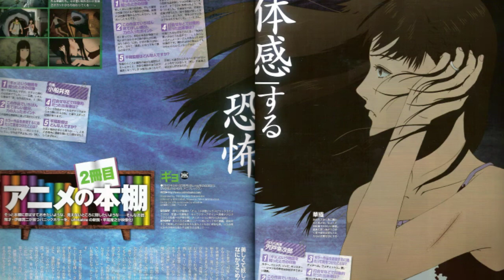GYO : AS DIFERENÇAS ENTRE O MANGÁ E O ANIME!